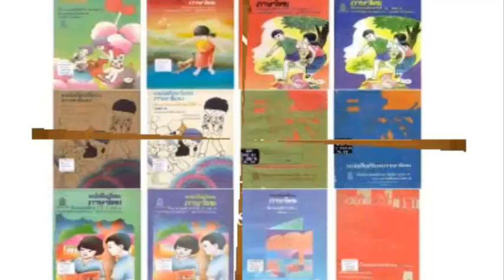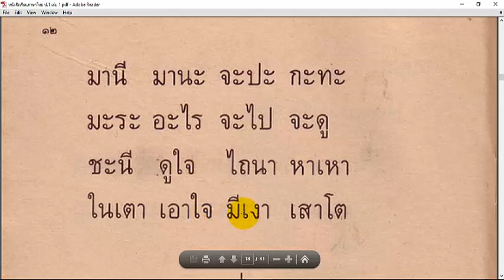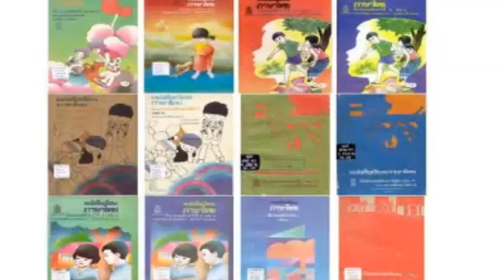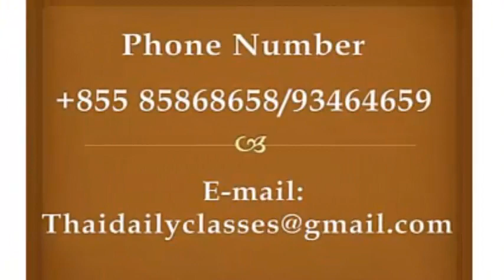រៀនភាសាថៃថ្នាក់ដំបូង ►ភាសាថៃ ថ្នាក់ទី១ ក្បាលទី១ ភាគទី១១Thai Learning level 1/1 Part 11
♥♥♥ Thai is The Best Site for Khmer and other People Learn Thai to Khmer language fast and easily with free teaching everyday.
♫ ♫ ♫ Thai Teacher:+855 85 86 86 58/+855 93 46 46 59/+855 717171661